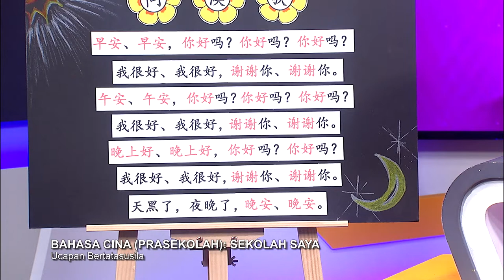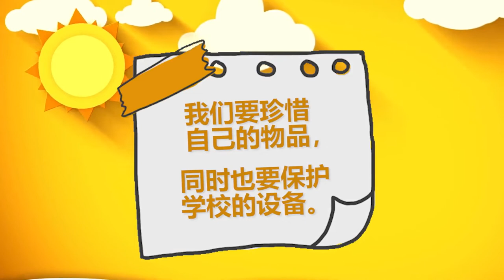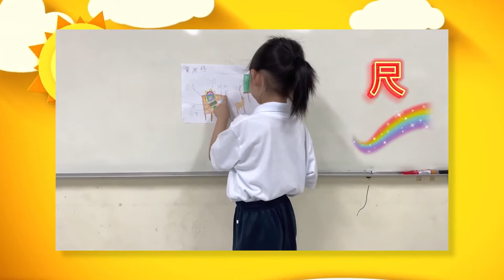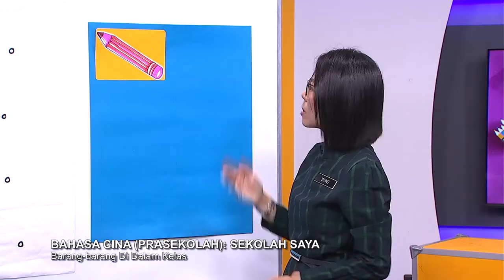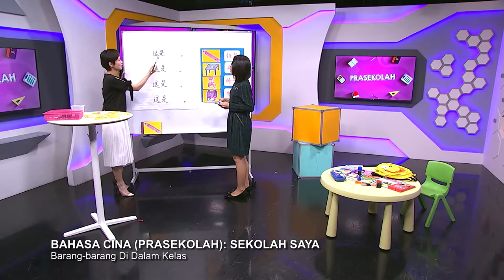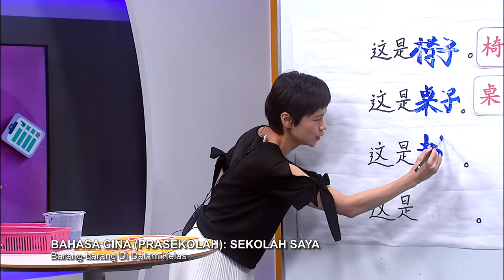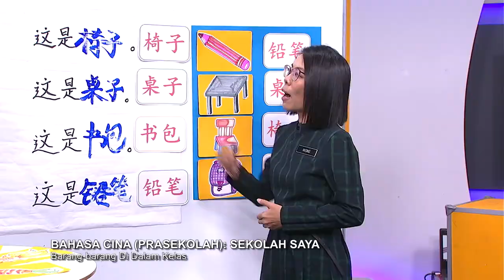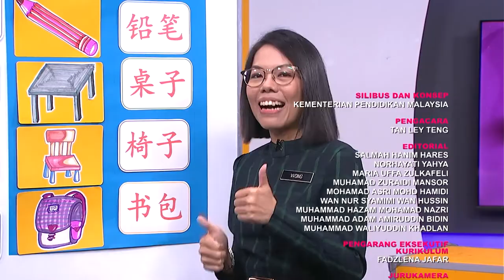DidikTV Prasekolah 2022 Ep 32